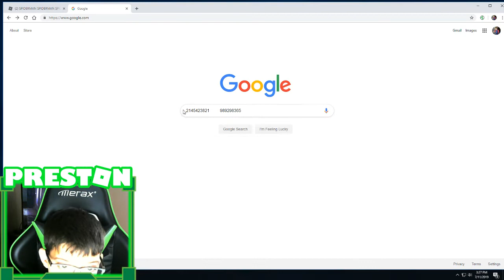HOW TO BE KIRBY IN ROBLOXIAN HIGHSCHOOL